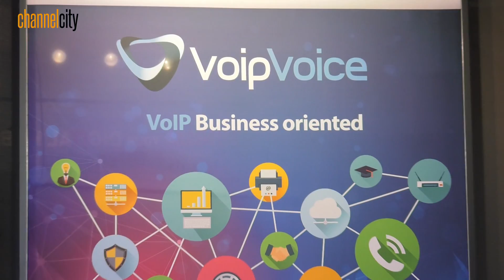VOIPVOICE: Simone Terreni, Managing Director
Mercato VoiP ma soprattutto le novità tecnologiche del vendor, e il modello di business Canale, declinate da Simone Terreni, Managing Director VoipVoice.